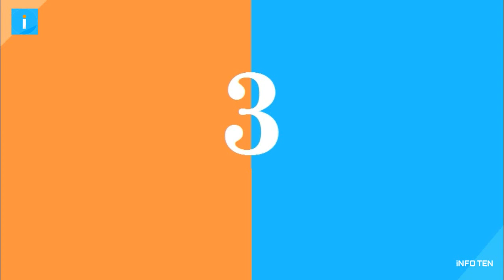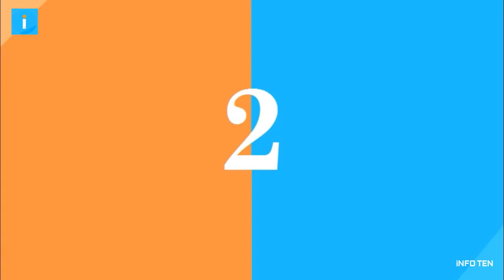Top 10 Stunning Islands in the World (2017)| Muhammed Libin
Hey guys, this video is based on Top Ten islands in the world ( my own picks ). And here are the name of the island i have chosen for the making of this video.

•10 - Tahiti (French Polynesia)
•9 - Zakynthos (Greece)
•8 - Capri (Italy)
•7 - Boracay (Philippines)
•6 - Hamilton (Australia)
•5 - Mallorca (Spain)
•4 - Maui (Hawaii)
•3 - Palawan (Philippines)
•2 - Cayman Islands (British      Overseas)
•1 - Sardinia (Italy)

🎧Music🎧

(00:18-03:56) - Halycon & Starlyte - Escape With Me [NCS Release]

(03:57-07:29) - Cartoon Why We Lose (ft. Colemon Trapp) [NCS Release]

(07:30-10:58) - Cartoon On & On (ft. Daniel Levi) [NCS Release]

(07:31-15:23) - Different Heaven & EH!DE - My Heart

(15:24-18:43) - Tobu Candyland [NCS Release]